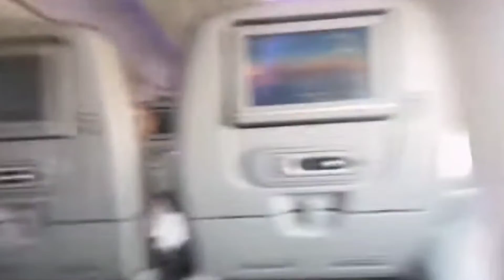✈ Saba Ki Flight Me Halat Kharab 🥺 Kya Hua Saba Ibrahim Ko, Saba Ibrahim Umrah vlog